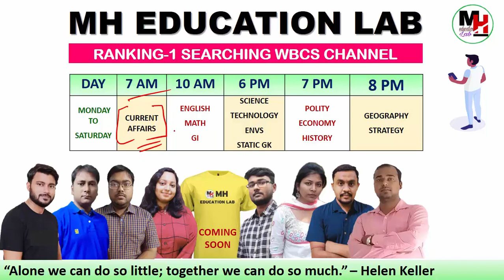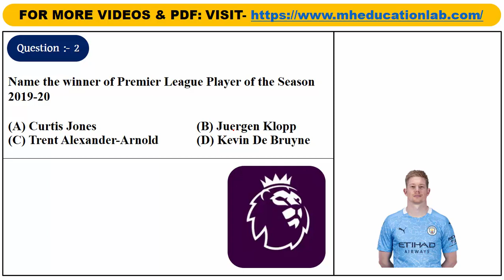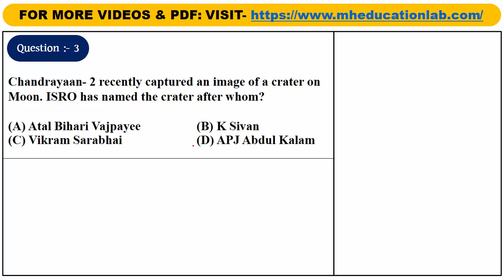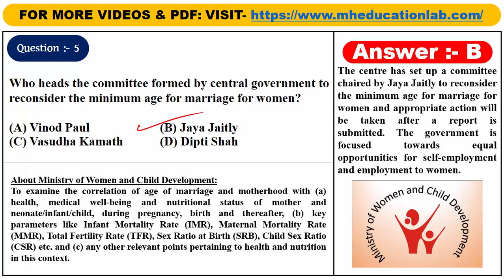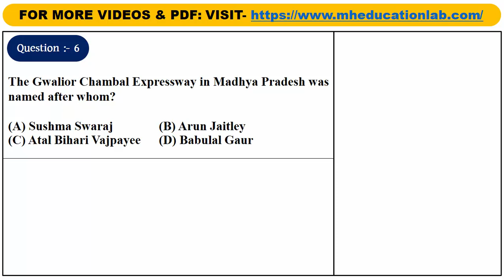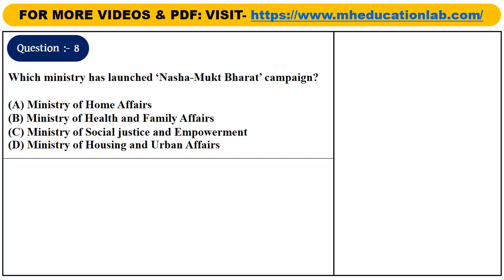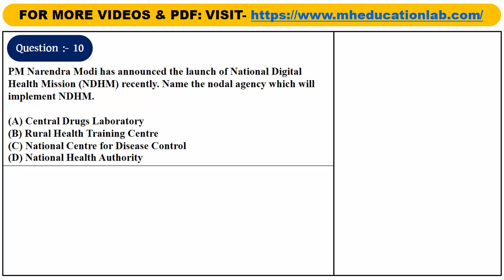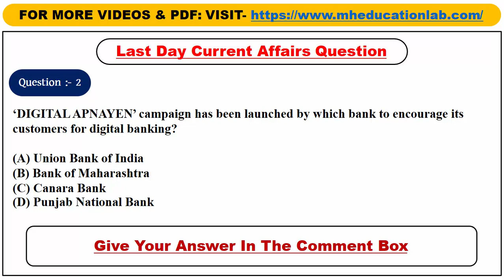20th August: Daily current affairs according to the toppers advice. current affairs today.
💥 FOR E-BOOKS, VIDEO COURSES & MOCK TESTS:
🔴 বর্তমানে যে কোর্সগুলো চলছে:

1) WBCS FULL COURSE-
   👉 1000 + VIDEOS
   👉 400+ E-BOOKS

2) WBCS MEGA MOCK TEST-
   👉 1000 + MOCK TESTS
   👉 27000+ QUESTIONS

3) WBCS MAIN MOCK TESTS
    👉 325+ MOCK TESTS
    👉 8000+ MCQ

4) DESCRIPTIVE ENGLISH FOR PSC CLERKSHIP MAIN EXAM
    👉 100 VIDEOS
    👉 100 PDF
✴️ আজকের ক্লাসের PDF এর জন্য আমাদের টেলিগ্রাম চ্যানেল ফলো করুন👇👇👇👇
💥💥 বিষয়ভিত্তিক নোটস এর লিংক🔥🔥

♥️ WE COVER 22 SUBJECTS FOR WBCS PRELIMS AND MAIN👇👇👇👇👇
1.  OBJECTIVE ENGLISH
2.  GEOGRAPHY OF INDIA
3.  GEOGRAPHY OF WEST BENGAL
4.  PHYSICAL GEOGRAPHY
5.  ANCIENT HISTORY
6.  MEDIEVAL HISTORY
7.  INDIAN NATIONAL MOVEMENT
8.  POLITY OF INDIA
9.  INDIAN ECONOMY
10.  PHYSICS
11.  CHEMISTRY
12.  BIOLOGY
13.  MATHEMATICS
14.  GI/REASONING
15.  STATIC GK
16.  TECHNOLOGY
17.  ENVIRONMENT
18.  DESCRIPTIVE BENGALI
19.  DESCRIPTIVE ENGLISH
20.  CURRENT AFFAIRS
21.  OPTIONAL ANTHROPOLOGY
22.  OPTIONAL HISTORY

       1) WBCS PRELIMS EXAM
       2) WBCS MAIN EXAM
       3) PSC CLERKSHIP EXAM
       4) PSC MISCELLANEOUS
      5) ICDS SUPERVISOR EXAM
      6) FOOD SI EXAM
      7) RAIL EXAM
      8) WBP EXAM
      9) WB TET EXAM